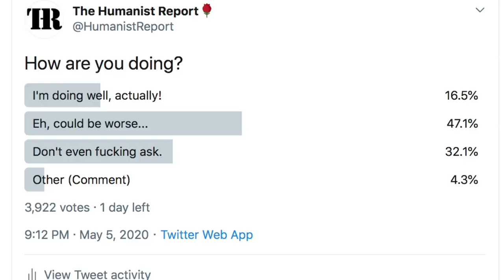Bernie Sanders Gives Us Some Much-Needed Perspective on COVID-19